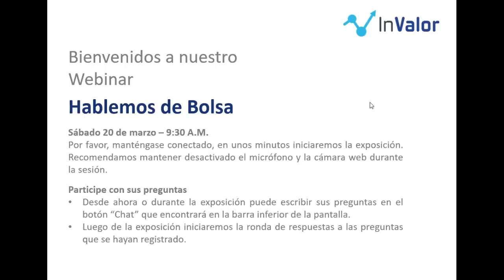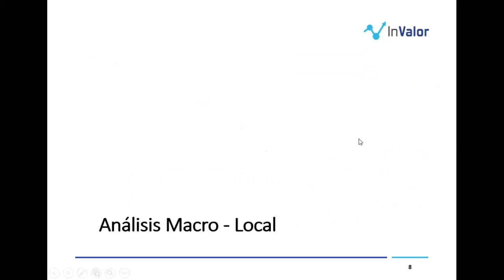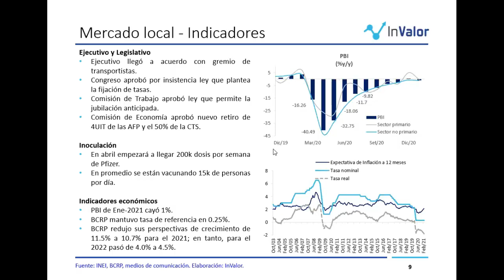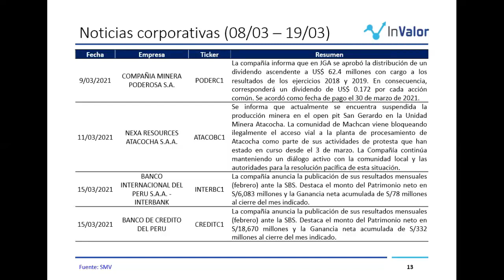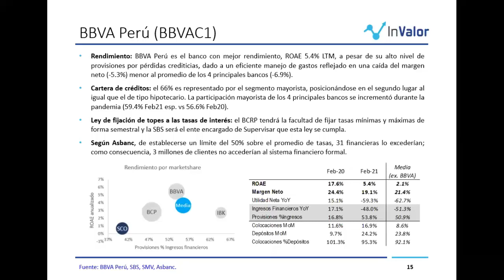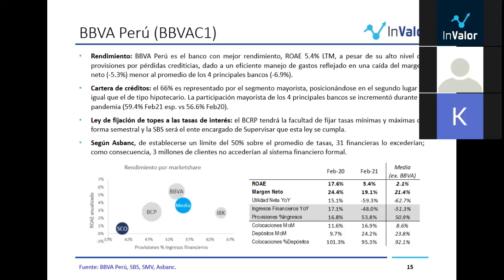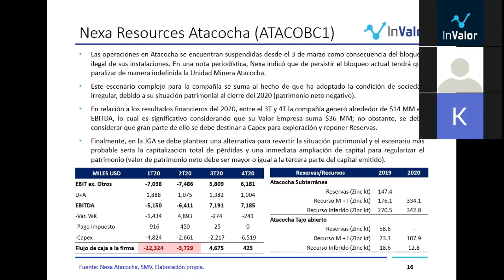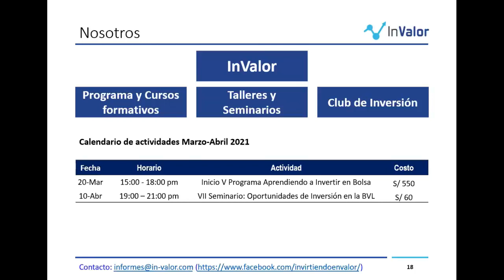#32. Hablemos de Bolsa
En el webinar, analizamos las noticias de mercado a nivel global y local con mayor relevancia que se han presentado durante la semana. Asimismo, realizamos un seguimiento a las noticias corporativas de las principales empresas listadas en la BVL.

Organizan:
Invirtiendo en Valor - InValor

Si estás interesado en aprender más sobre inversión en bolsa, te invitamos a participar de nuestro programa formativo: